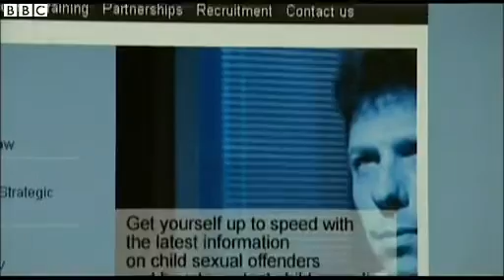'Cyber blackmailers' abusing hundreds of children